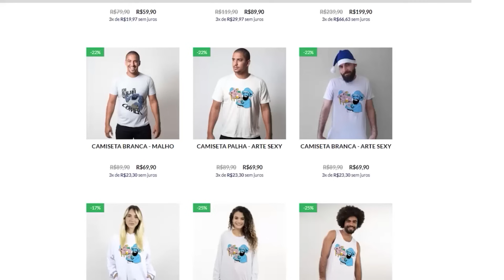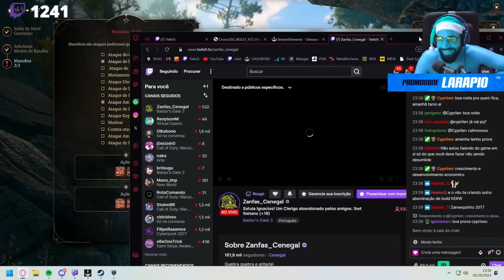BALDURS GATE 3 PT#74 - O surgimento de um paladino?